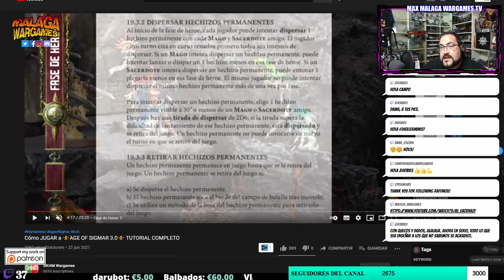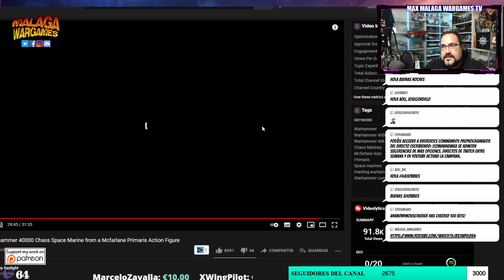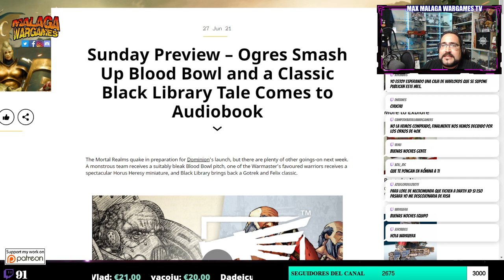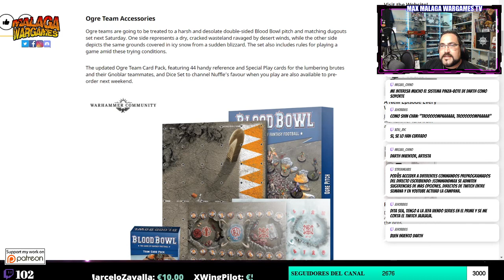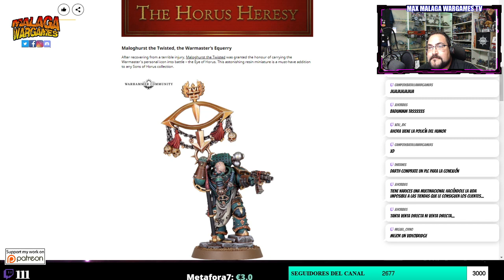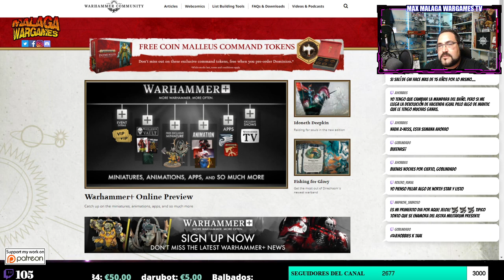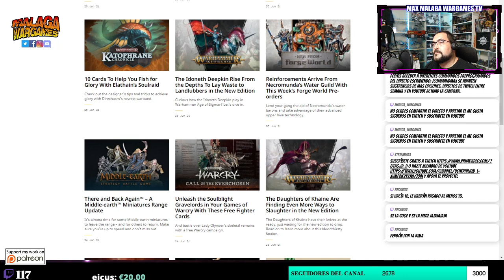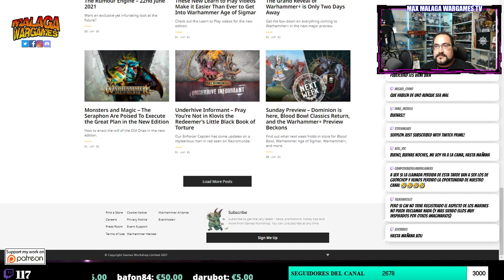Prepedidos Games Worskhop y Novedades Warhammer community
Happy Wargaming!